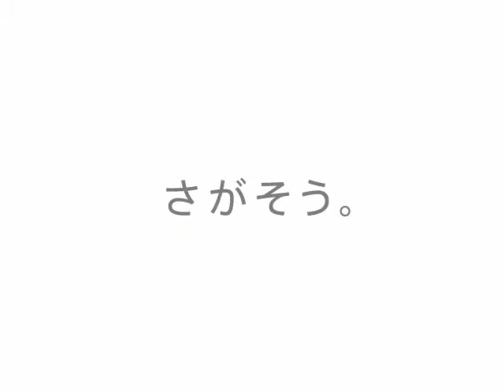バレンタイン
バレンタインの乙女心を表してみました